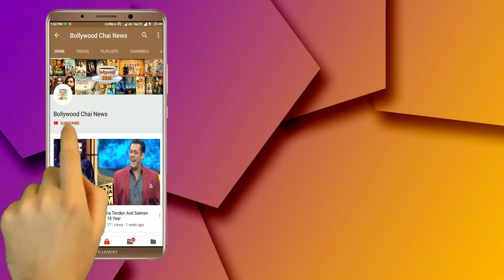Bigg Boss 12 : Salman Khan Badly Scolded on Deepak Thakur In Bigg Boss 12 House | Episode 50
Bigg Boss 12 | BB 12 | Bigg Boss S12 | Bigg Boss 12 House | Salman Khan Angry On Deepak Thakur | Weekend Ka Vaar | Week 11 | Deepak Thakur Guilty | Deepak Thakur Feeling Guilty In Front Of Salman Khan